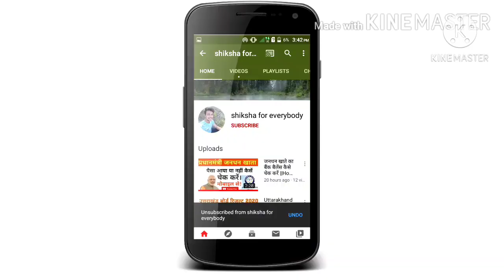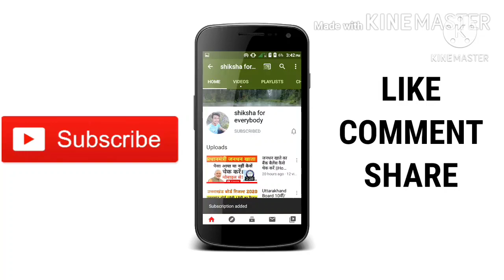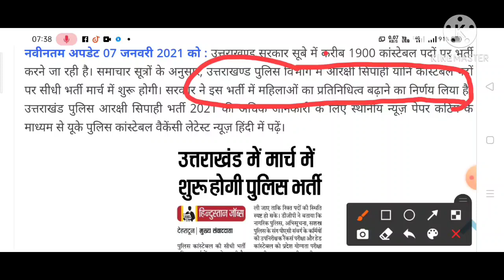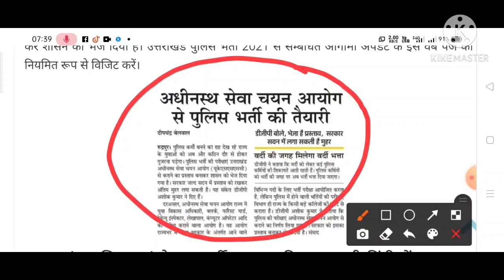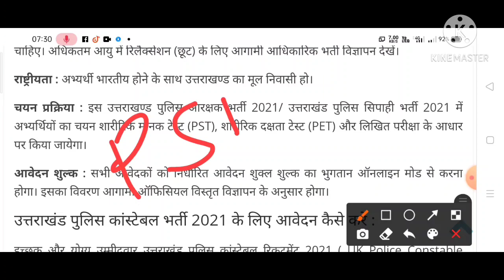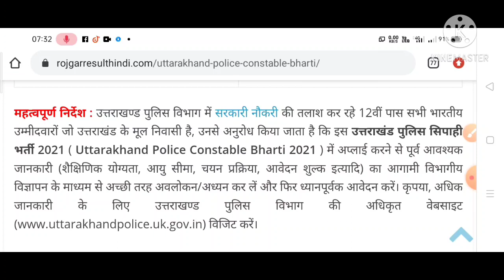Uk police constable eligibility criteria|physical standard, age limit,qualification|uk Police 2021